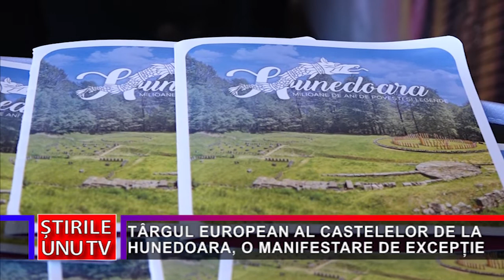TÂRGUL EUROPEAN AL CASTELELOR DE LA HUNEDOARA, O MANIFESTARE DE EXCEPȚIE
În aceste zile, la Castelul Corvinilor din Hunedoara este, din nou, mare efervescență de vizitatori. Explicația este una simplă, întrucât la monumentul medieval din urbea de pe malurile Cernei se desfățșoară cea de-a VII-a ediție a Târgului European al Castelelor.